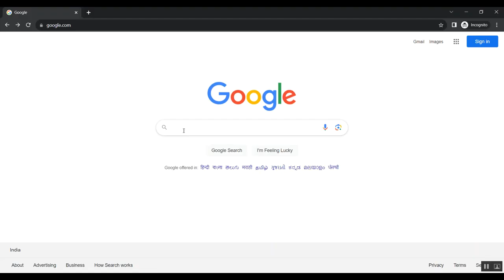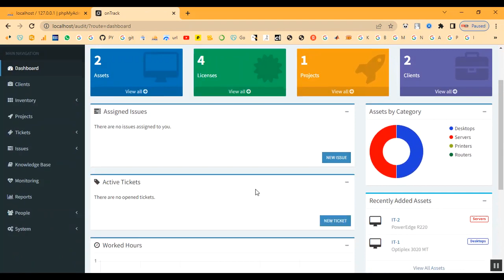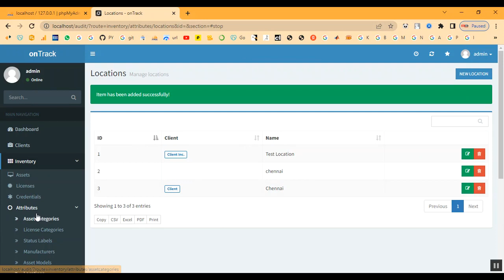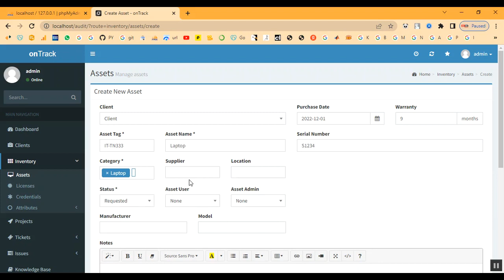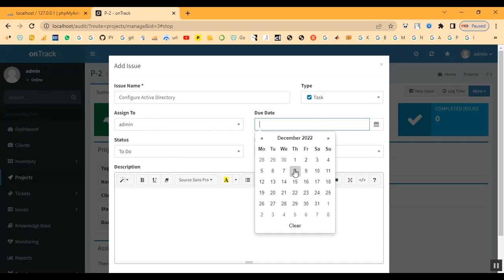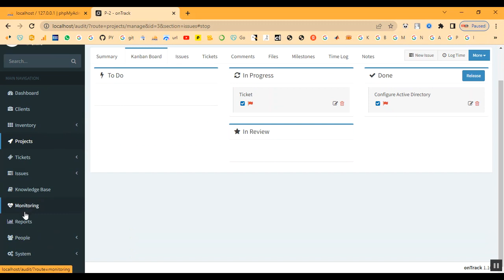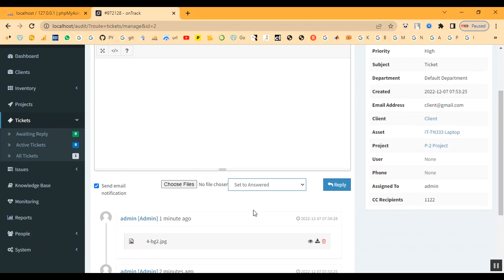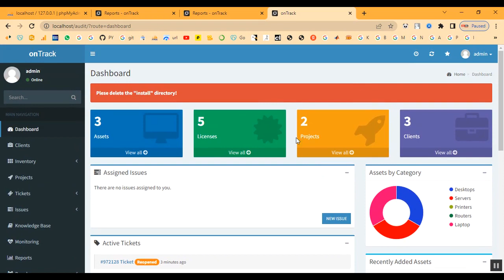Revenue Management Audit in PHP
IEEE PROJECTS 2024 TITLE LIST

* Complete Source Code
* Complete Documentation
* Complete Presentation Slides
* Flow Diagram
* Database File or Dataset
* Screenshots
* Execution Procedure
* Video Tutorials
* Supporting Softwares

Support Specialization
* 24/7 Support
* Ticketing System
* Voice Conference
* Video On Demand
* Remote Connectivity
* Document Customization